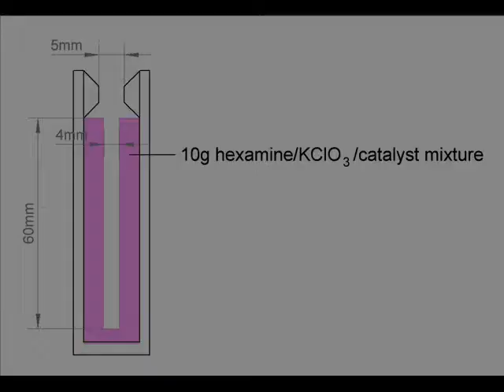Hexaphenox rocket motor July 27.wmv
Hexaphenox core burner with nozzle and w/o CATO